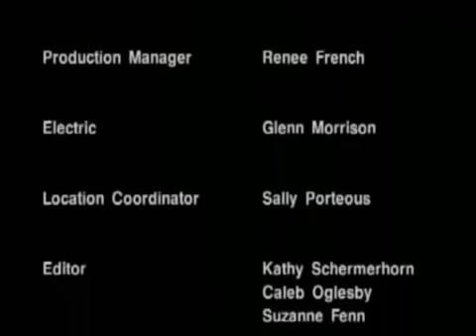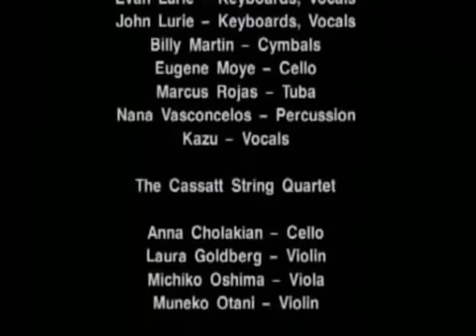Tom Waits - Fishing With John, Episode 2 (1991)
John Lurie and Waits fish for red snapper in Jamaica. Tom periodically becomes grumpy. A game of cards on dry land makes Tom feel much better. Waits catches a fish and puts it in his pants.
Narrated by Robb Webb